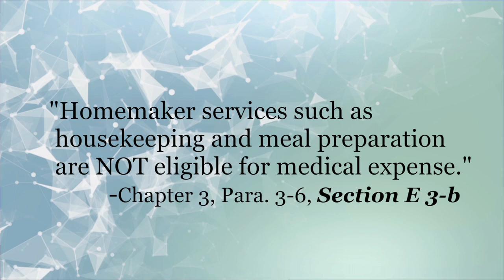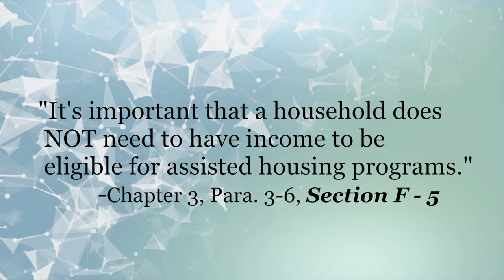TuesdayTip: Vickie begins the "Did you know that?" series on the HUD 4350.3 Handbook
Vickie begins the series on the HUD 4350.3 Handbook with a few interesting points might be easily overlooked!